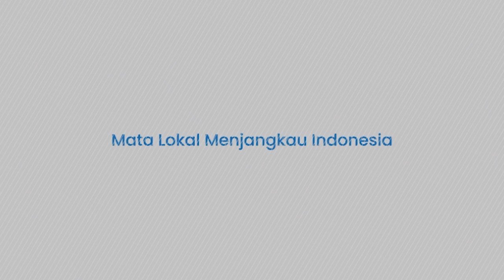Kontroversi Natalius Pigai, Menteri HAM Minta Tambah Anggaran Rp20 Triliun jadi Sorotan DPR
TRIBUN-VIDEO.COM - Menteri HAM Natalius Pigai langsung menjadi sorotan publik lantaran berharap anggaran Rp 20 triliun seusai dilantik.

Menanggapi hal itu, Komisi XIII DPR turun tangan dan memanggil Natalius Pigai pekan depan.